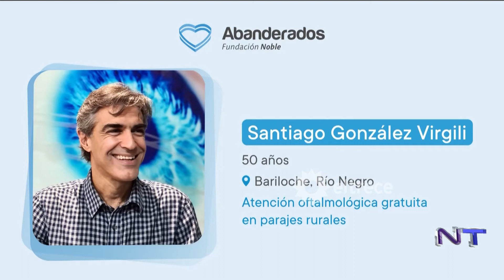PREMIO ABANDERADOS 2021: Ellos son los primeros nominados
Momento emitido en NoticieroTrece el martes 31 de agosto de 2021 por eltrece​​​.

Abanderados es un premio anual que reconoce a aquellos argentinos que se destacan por su dedicación a los demás, y difunde sus vidas para que su ejemplo inspire al resto de la comunidad. Muchos argentinos se dedican desinteresadamente a los demás y, gracias a ellos, varias personas están recuperando la esperanza. Abanderados propone darlos a conocer y premiarlos, para alentarlos e inspirar a la sociedad con su ejemplo.
Para conocer más ingresá a: premioabanderados.com.ar